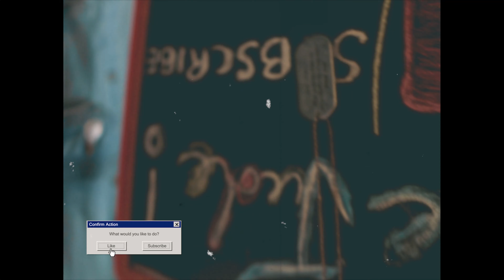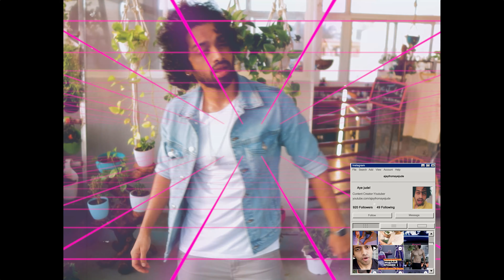HOW TO IMPRESS YOUR CRUSH | 4 SIMPLE FASHION TIPS FOR తెలుగు BOYS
In this video of Aye jude! I give you 4 tips on fashion that are simple and affordable for తెలుగు boys, my amigos!

White t-shirt

2. (budget option)

vans skate sneakers

My recommendations (Stuff that I use)

Face wash

Shower get

Camera Body

Primary lens

Post production and editing: Adobe premire pro!

BACKGROUND MUSIC CREDITS - FING BEATS